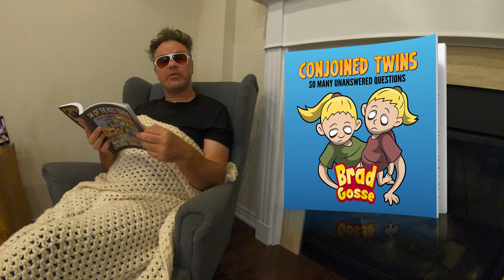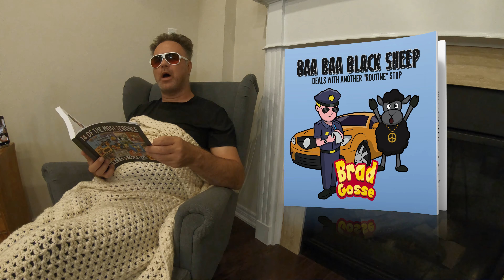14 Of The Most Terrible Children's Books: Ever Written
14 Of The Most Terrible Children's Books: Ever Written

14 terrible books in one. Baa Baa Black Sheep. Conjoined Twins. Coronavirus and Friends. Creepy Creatures. Daddy Daughter Date Night. Dead Babies. Donkeybear. Don't Bathe With Uncle Joe. Meet The Hipsters. How Daddy Got an STD. Insomniac and Friends. Meet The Karens. My Racist Gran.